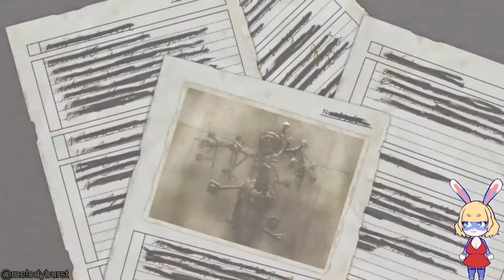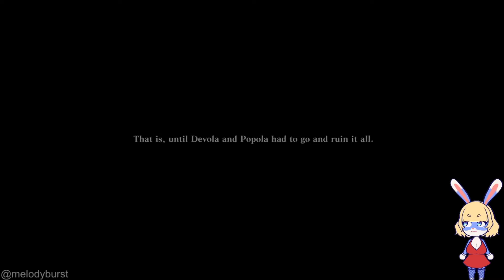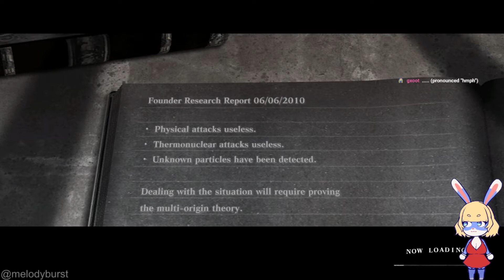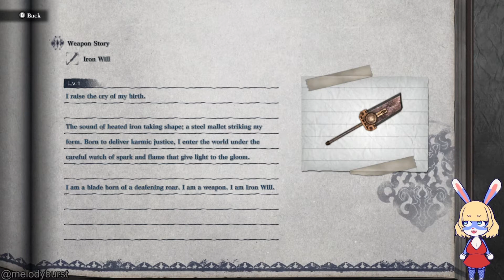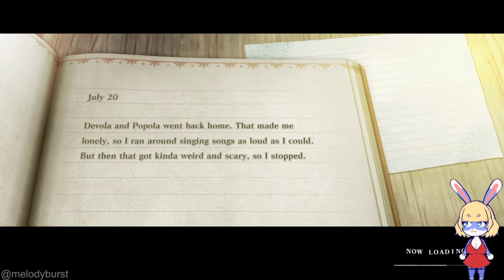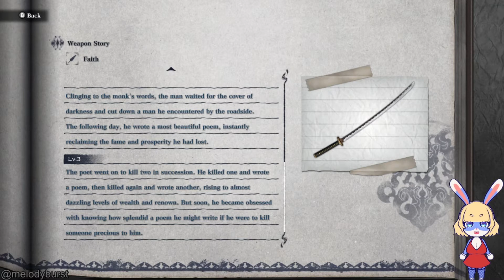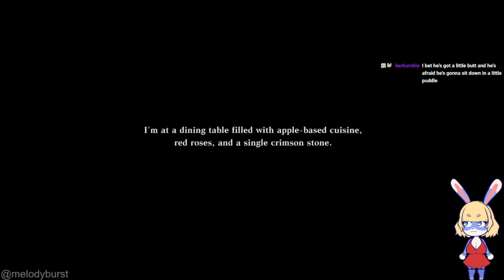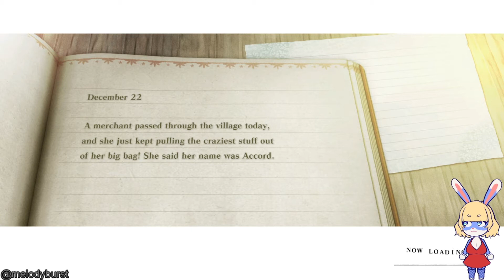NieR Replicant episode 4: SCP Peanut Boy